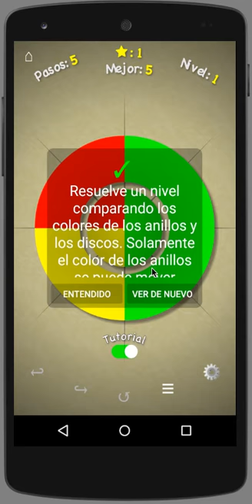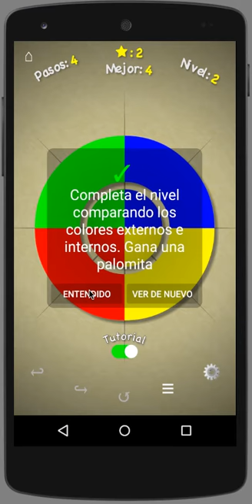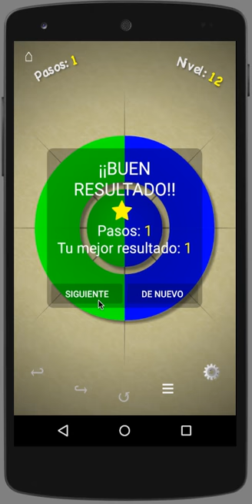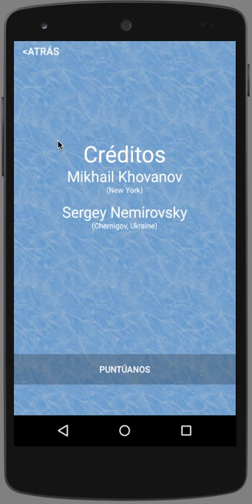Ringsanity Tutorial Spanish Translation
Ringsanity game for Android and iPhone